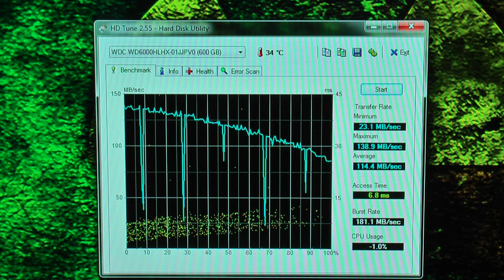WDC WD600HLHX sata6 gb,s HD TUNE 2.55.avi